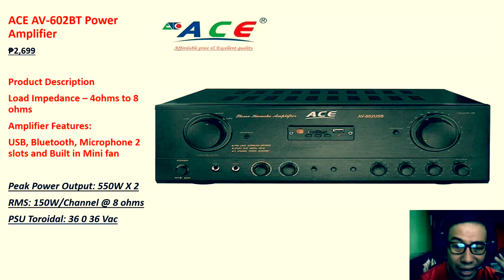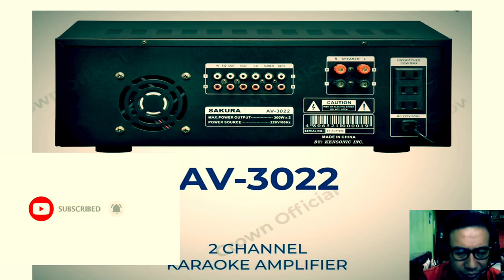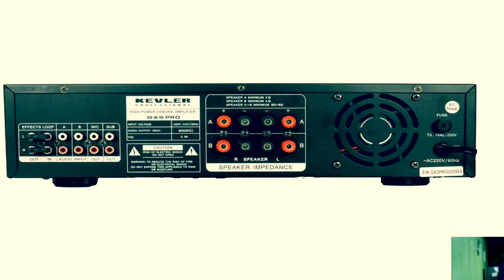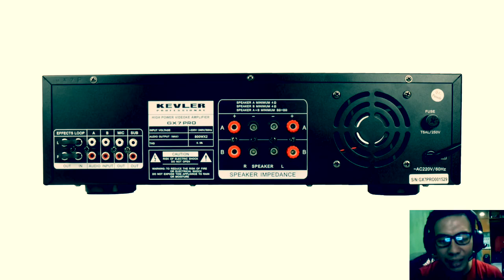Power Integrated Amplifier Below 5K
Compilation of budget friendly Integrated power amplifiers. All the amplifiers are below 5000 pesos. The items can be ordered online thru shoppe. Enjoy!!